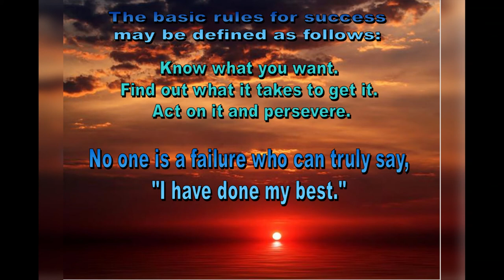Failure does not equal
This video explains some reasons of failure that some people challenge.